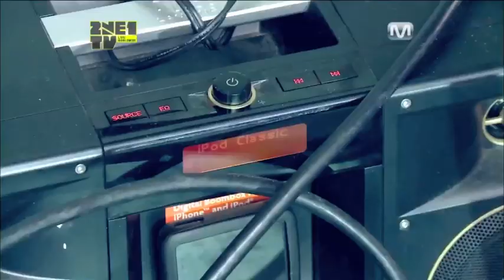2NE1 - BOM S3 EP8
This is for all Bom fan's out there. The video captured Bom moments from the popular 2NE1 TV season 3. Enjoy